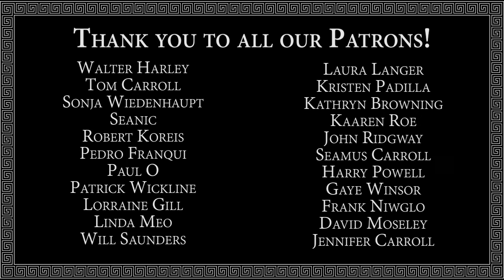The Makedonians: "Get Up & Dance" ft. Lorraine Gill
Thanks to our PATRONS for making this video possible.

Personnel:

Lorraine Gill: Vocals
Charles Atwood: Violin
John Balch Ridgway: Dumbek
Diz Carroll: Lauto

Recorded on February 3, 2022 in Tacoma, WA